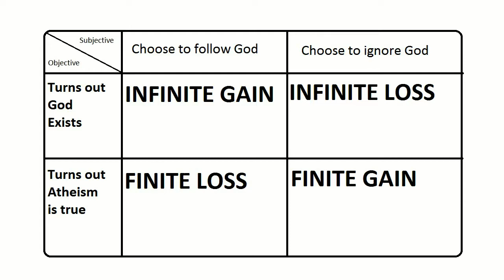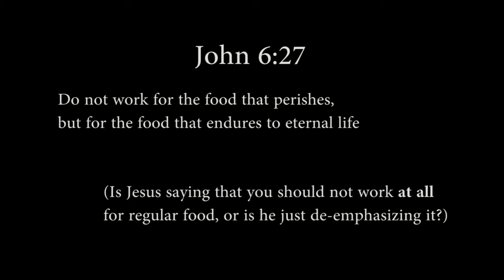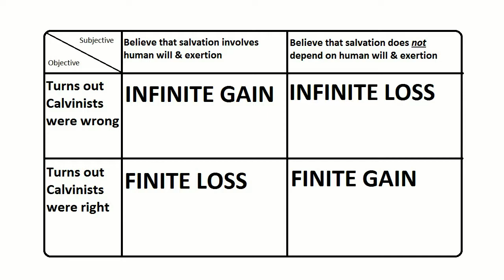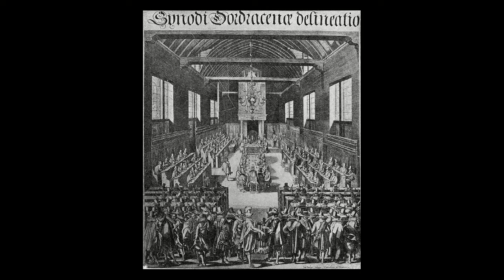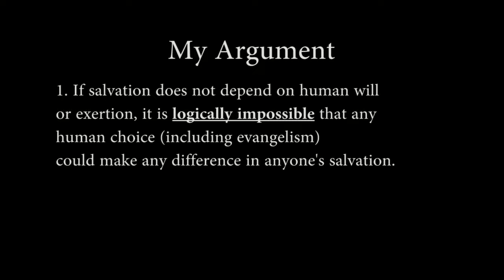Pascals Wager Against Determinism